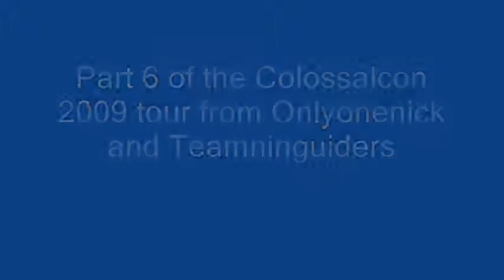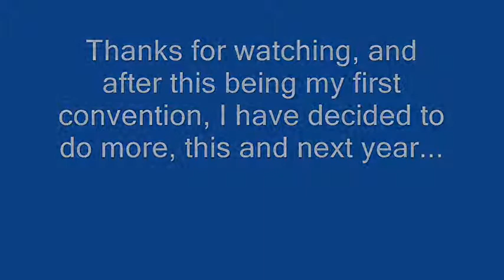Colossalcon 2009 Onlyonenick Tour part 6 of 6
The last bit of colossalcon 8 in Sandusky Ohio...  and the syrup gulper was a perfect ending to thant night and this series...  Thanks to every anime fan and person that let me film them..